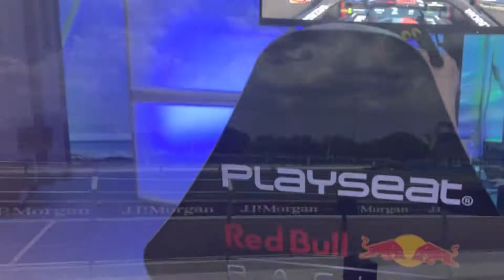Miami Grand Prix 🏎 Formula 1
Max Verstappen wins inaugural Miami Grand Prix in front of star-studded crowd @HarryPianoKid